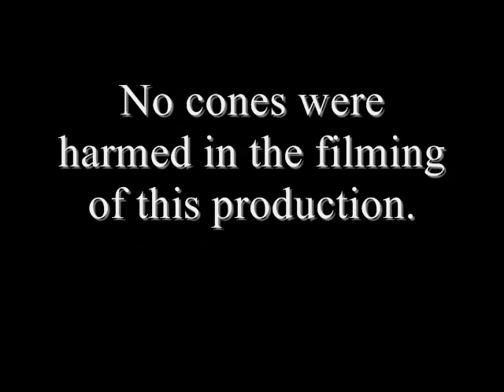Palantirion bloopers, OCRC driving school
My blooper real of "saves" at the 10-02/03-09 driving school, in my E39 M5 and E86 Z4 MC.